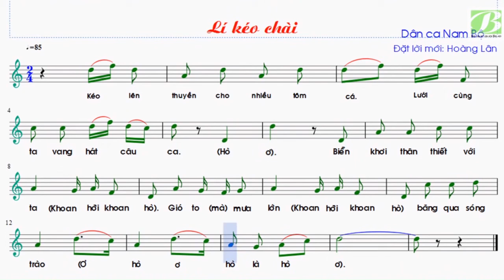Lí kéo chài - Học liệu lớp 9 - Nhạc beat từ phút 00:56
Nhạc beat từ phút 00:56
Lí kéo chài
Học liệu lớp 9
Nguồn hình ảnh: Best Karaoke